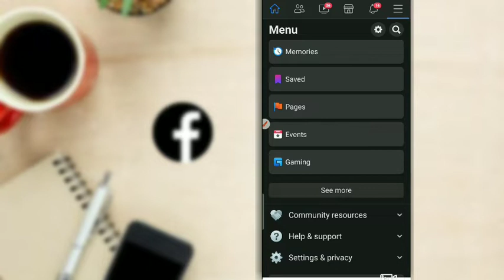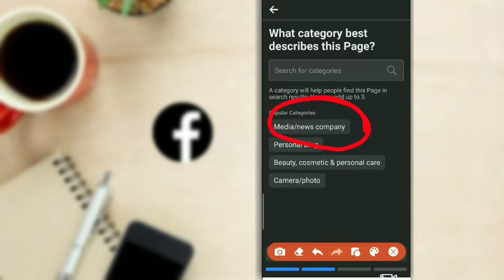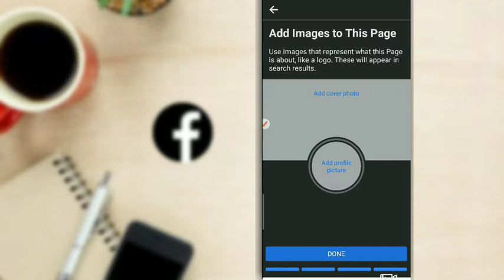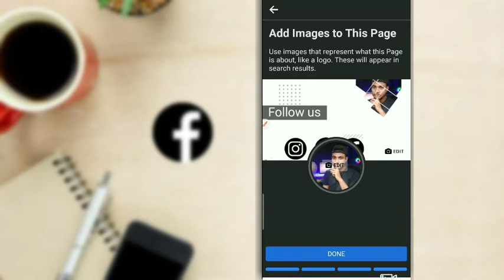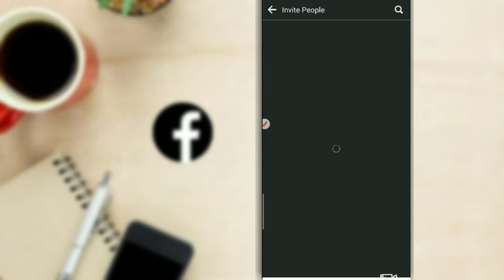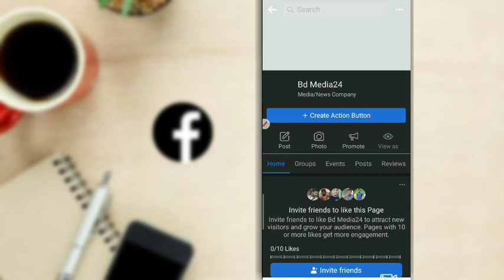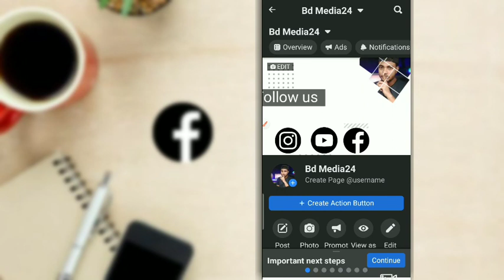How To Create Facebook Page In Bangla Tutorial | ফেসবুক পেইজ খুলে টাকা ইনকাম করুন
এই ভিডিওতে আমি আপনাদের কে দেখিয়েছি কিভাবে আপনারা মোবাইল দিয়ে প্রফেশনাল ফেসবুক পেজ তৈরি করে টাকা ইনকাম করবেন।

আশা করি আজকের এই ফুল ভিডিও টি দেখার পর আপনারা প্রফেশনাল ভাবে ফেসবুক পেজ তৈরি করতে পারবেন।

আরো এরকম বিভিন্ন প্রকার ফেসবুক, ইউটিউব, অনলাইন ইনকাম, ফটো, ভিডিও, এডিটিং সহ বিভিন্ন প্রকার টেক ভিডিও পেতে আমাদের চ্যানেল টি সাব্সক্রাইব করে বন্ধু♥ হয়ে নিন।
এবং লেটেস্ট লেটেস্ট ভিডিওর আপডেট গুলো সবার আগে পেতে পাশে থাকা বেল আইকন টি অন করে অল করে রাখুন।
আর ভিডিও টি ভালো লাগলে লাইক, কমেন্ট, শেয়ার করতে ভুলবেন না কিন্তু।
যে কোনো প্রয়োজনে আমার সাথে সরাসরি যোগাযোগ করতে পারেন ফেইসবুক ম্যাসেন্জারে।

আমাদের ফেসবুক পেইজে লাইক, ফলো করুন:-